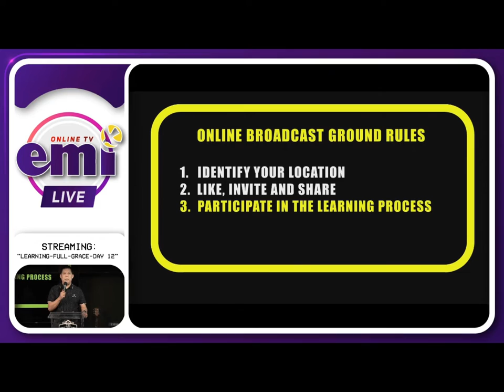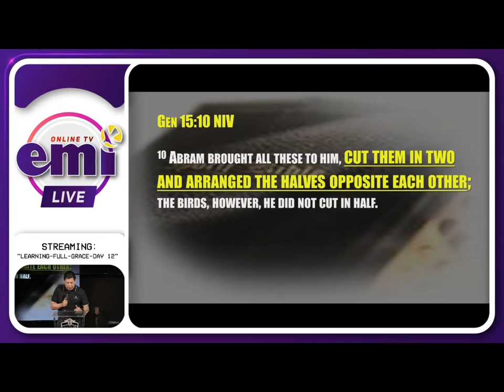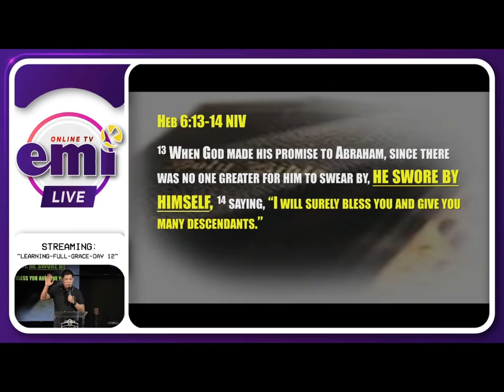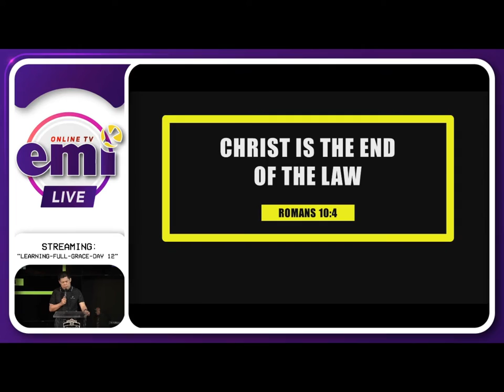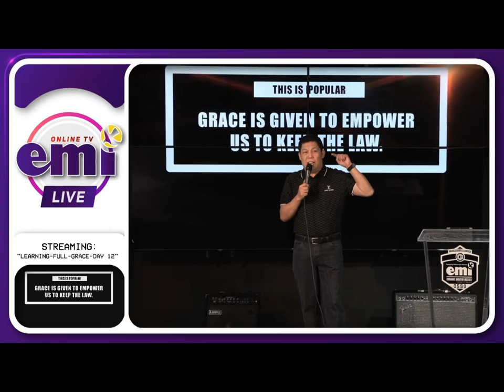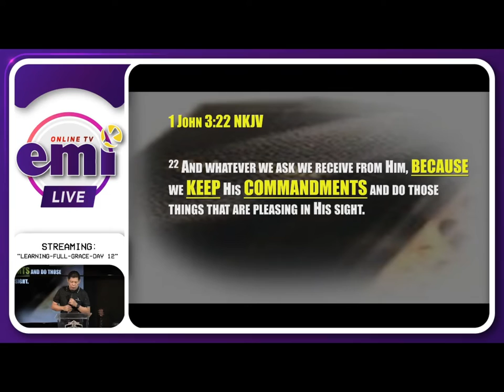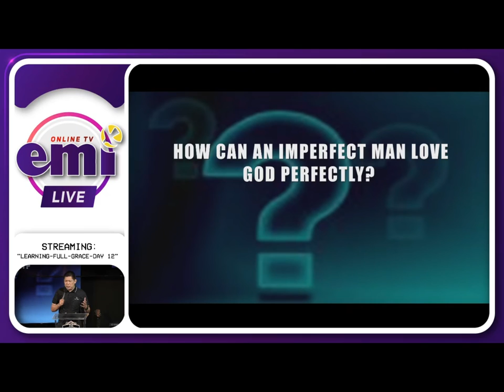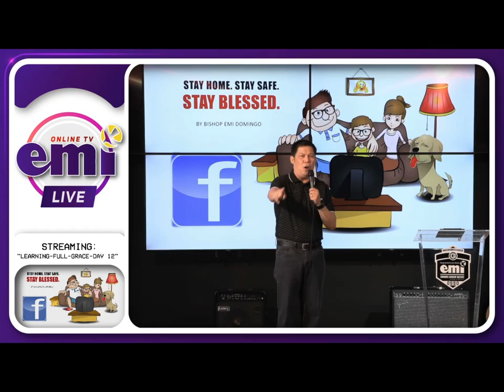24 DAY BROADCAST - LEARNING FULL GRACE | DAY 12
24 DAY BROADCAST - LEARNING FULL GRACE | DAY 12